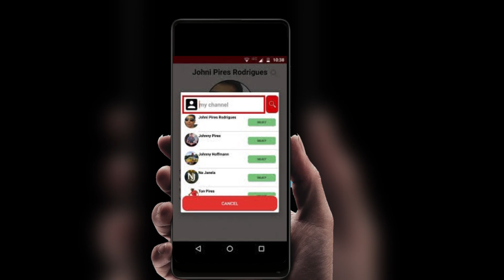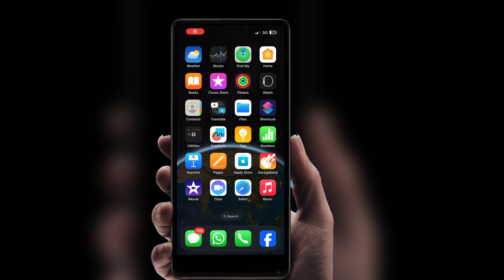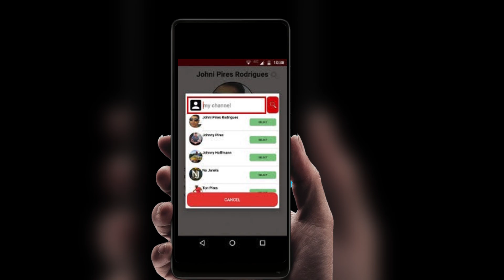how to make chat tube aap ki madad se kaise subscribe ko grow kar sakta Hu chat tube full details